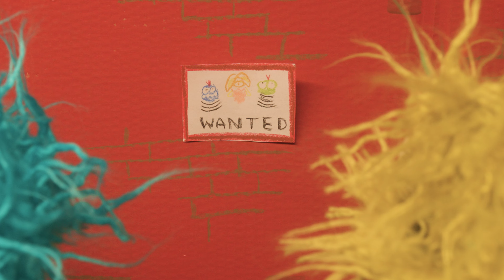GREEN EGGS N' HAM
New Single From Alex Deuzeman featuring Steve Helferty on Vocals. Song is a playful new take on funky music inspired by the Fraser Theme Song. Video is homage to our 90s saturday morning shows.